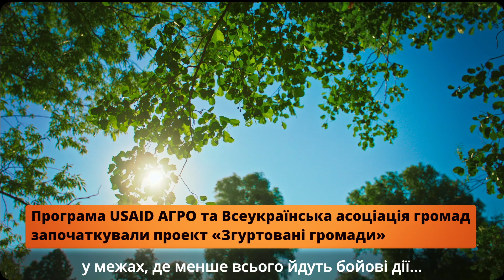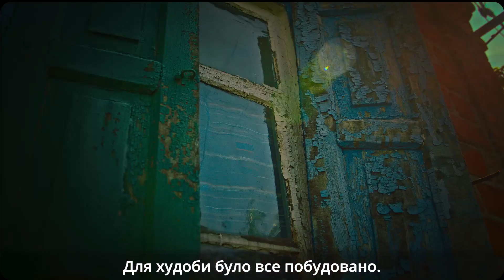Релокація молочного господарства з Донеччини - повна версія